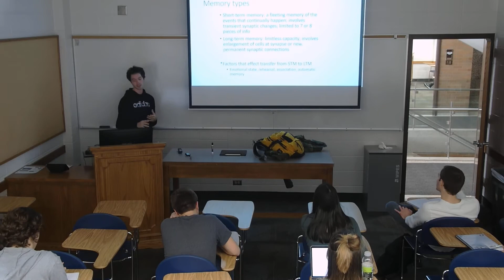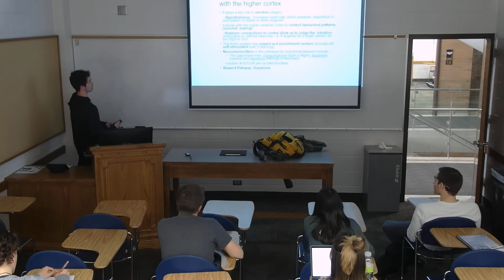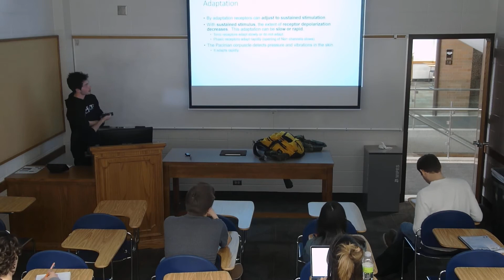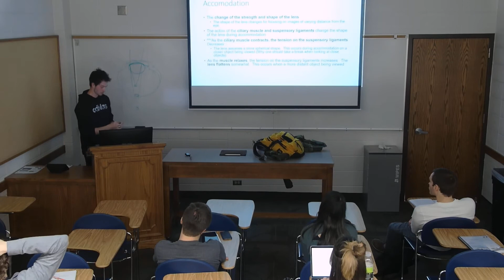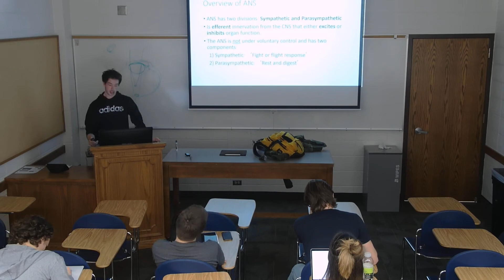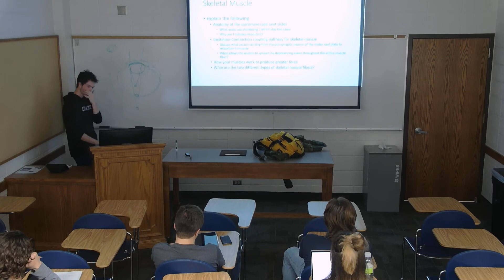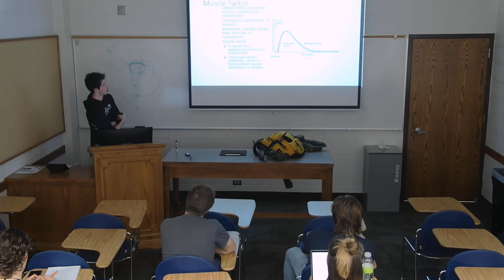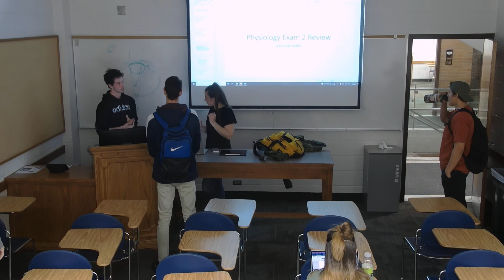Exam 2 Review